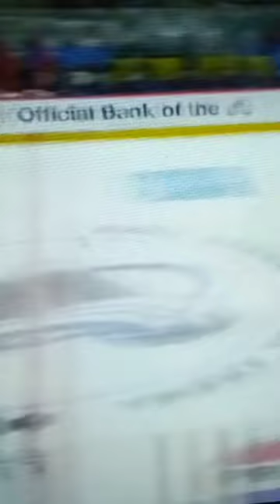music movies sports 📺 entertainment nhl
BILLBOARD SIGN: 💻 ‎@djcutarekord  ‎‎@HEAVYNICKELneedOTV  for MORE!